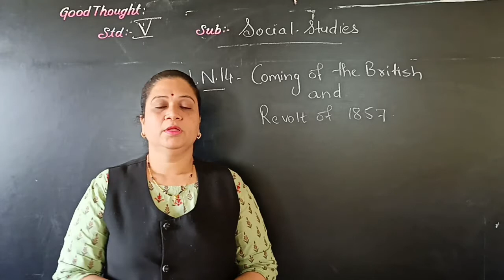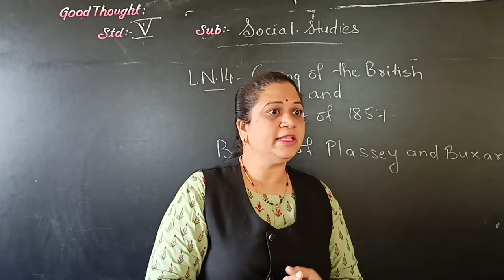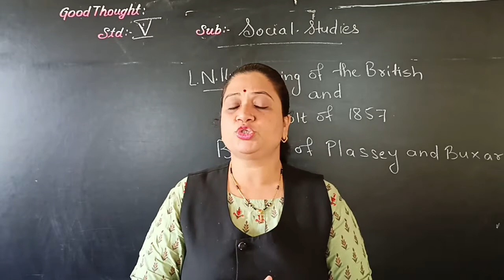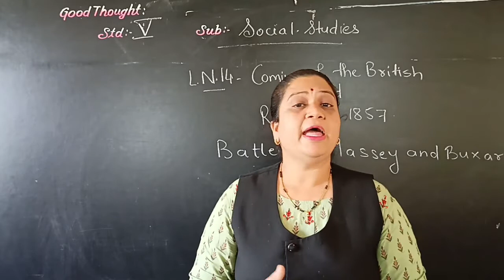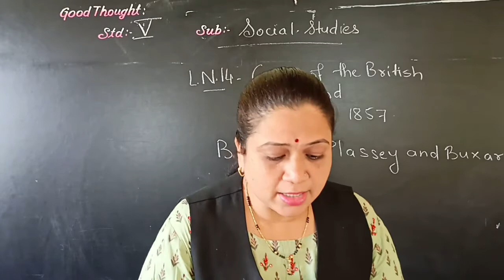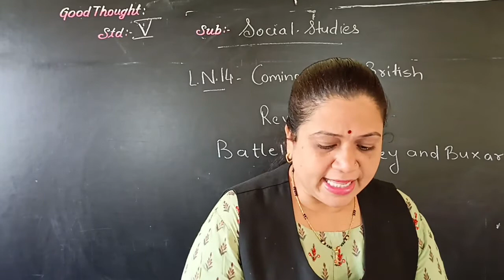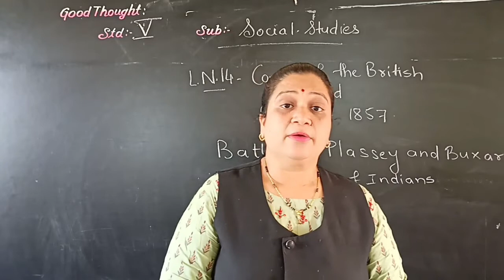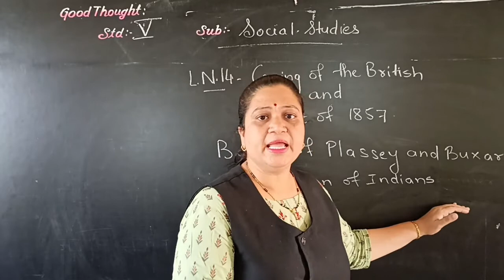Coming of British And Revolt of 1857 part-2